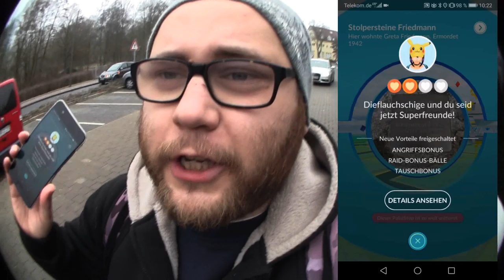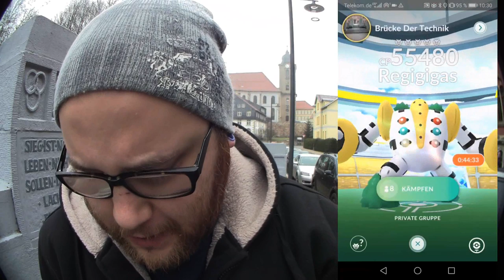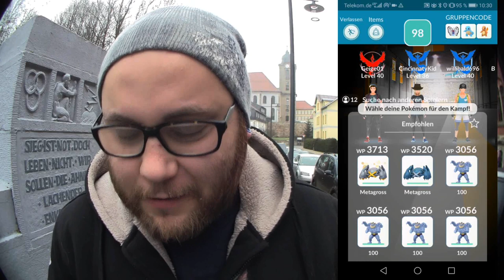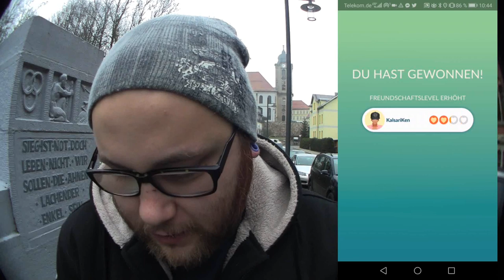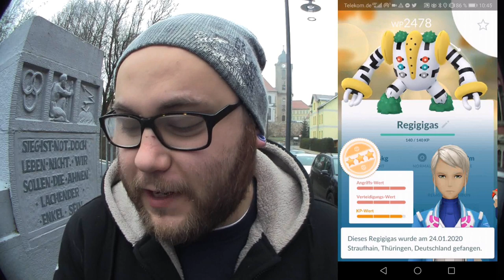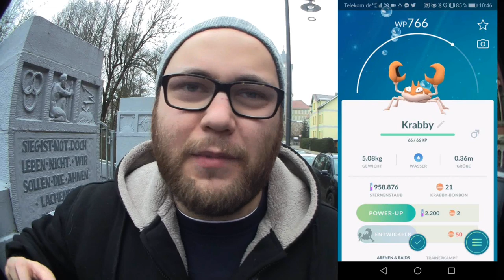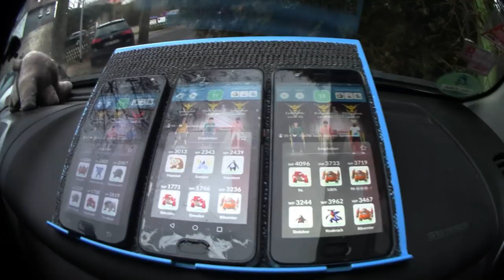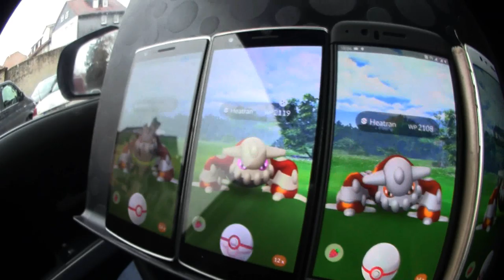Regi Regi Heat ... ganz einfach ohne CHEAT !!! | Pokémon GO Deutsch # 605